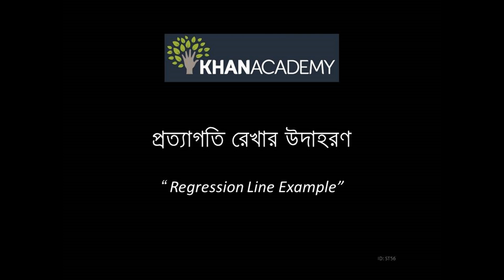Regression Line Example (Bangla)